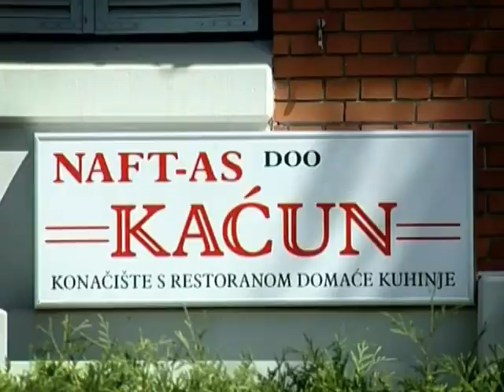AgroDan_19.10.2012.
U Zrenjaninu otvoren Logistički centar za voće i povrće

Francuski "Kivonj" uskoro će početi proizvodnju u Bečeju

U Rasinskom okrugu setva još nije počela, zbog isušene zemlje